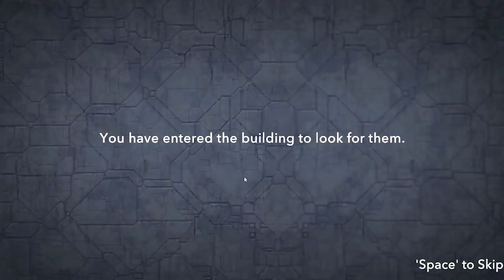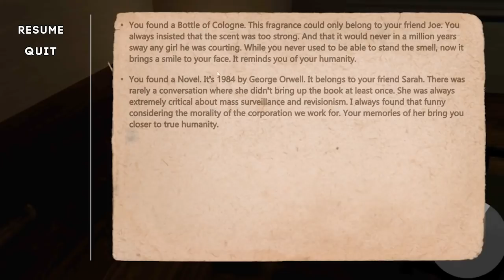主人公より速いエイリアンがうろつく『寄生会社』でレーダーを見ながら友人を救出しに行くホラーゲームがとんでもない結末だった。（絶叫あり）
何だよ…この会社は…!!!?

期間限定！大好評オダケンの初グッズが販売中！